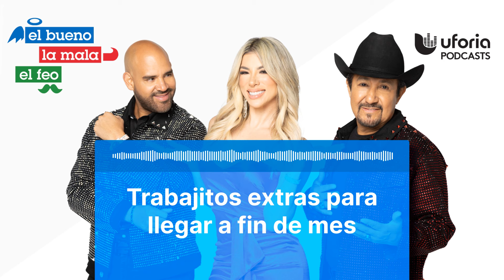Trabajitos extras para llegar a fin de mes | El Bueno, la Mala y el Feo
Escucha algunos trabajitos que te pueden dejar algo de dinero extra a fin de mes, en épocas de economía complicada.